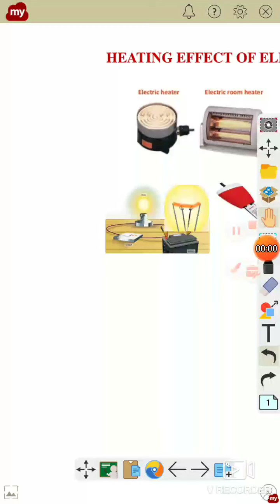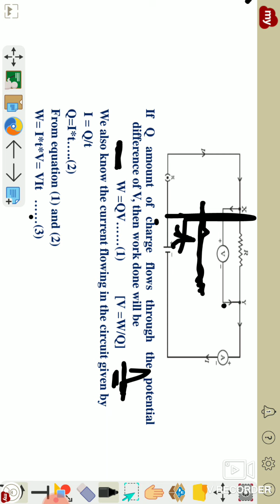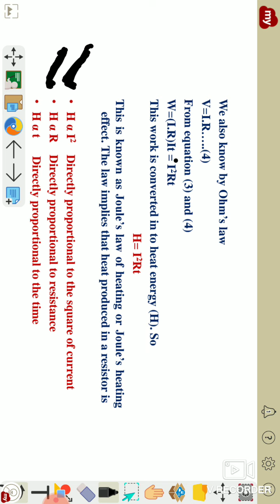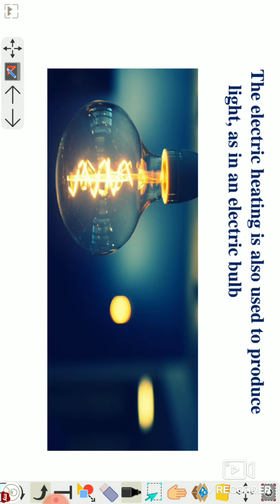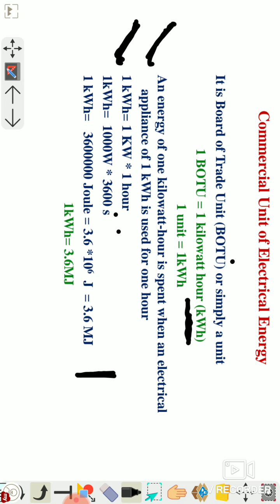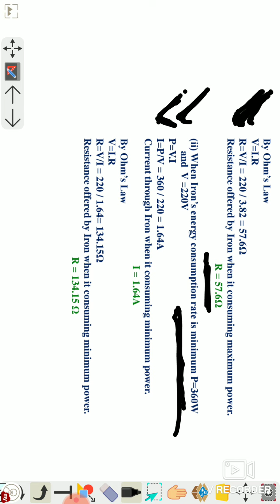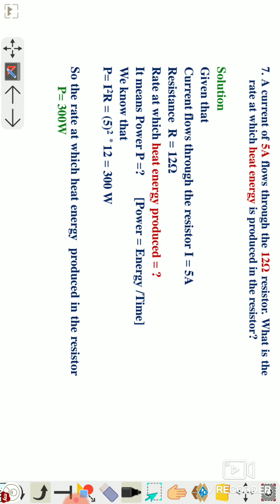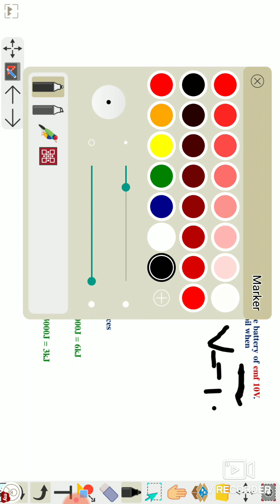Heating Effect of Electric Current (Chapter 12, Electricity: Part-5)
Note: For best viewing watch this video in mobile in landscape screen rotation.

Class 10th: This lecture explains Heating effect of current, it's fundamental with derivation for Heating effect of Joule. This also explains the term power and energy with suitable mathematical relation for it. It contains the introduction about BOTU or energy consumption unit kWh. Numerical solutions also discussed based on these concepts.

Language used combination of English and Hindi easily understandable by ever one.

To watch related videos click on below link…

Feedback / Comments are invited..